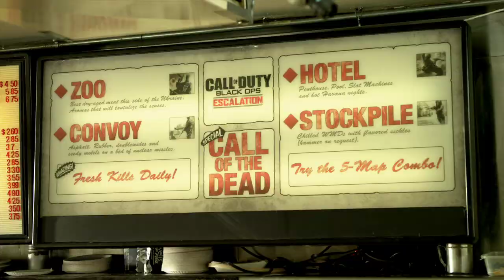Call of Duty: Black Ops - Taste of Escalation Trailer (Call of the Dead)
Activision's high-octane teaser for Call of Duty's zombie-infested add-on content. Rolling Stone soundtrack included.